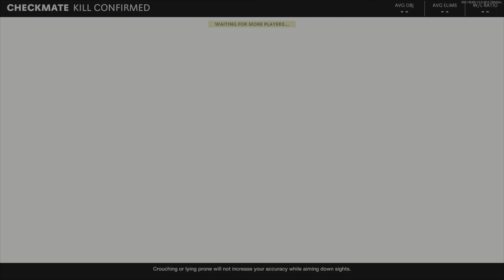Call of Duty Black Ops Cold War MP#1